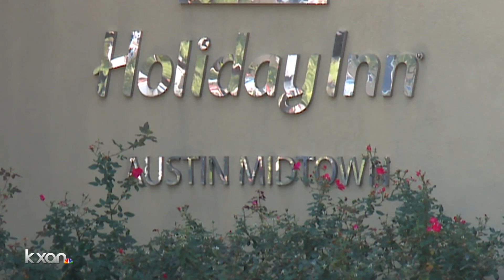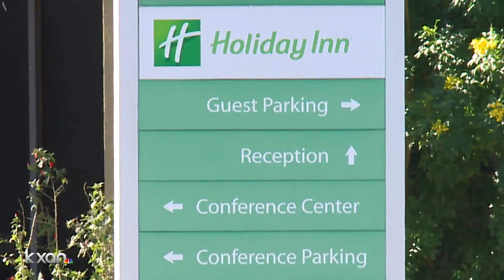Travis County poll worker dies from COVID-19, believes she got it while working early voting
"She was so upset," said Patricia Perez's daughter, Adrianne. "She had noticed a guy was sick and had been blowing his nose, coughing."